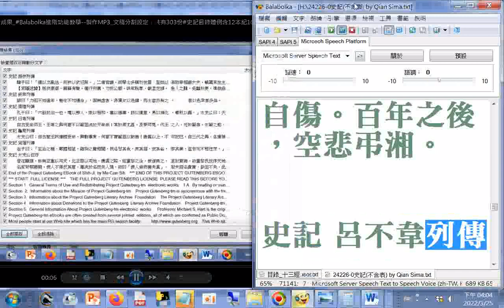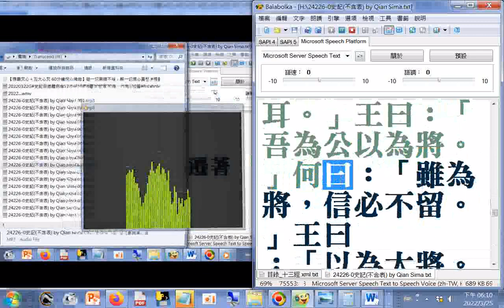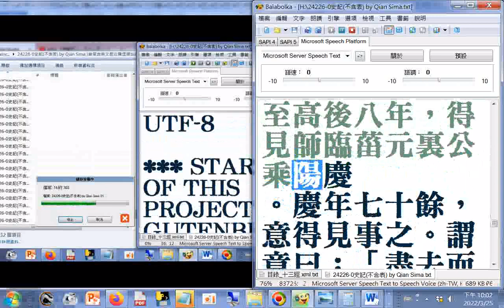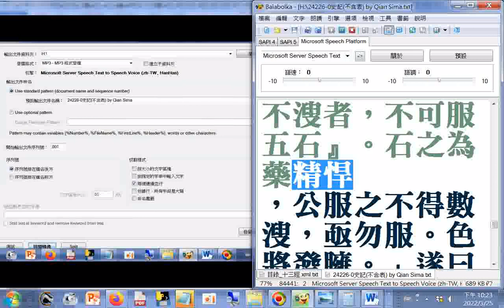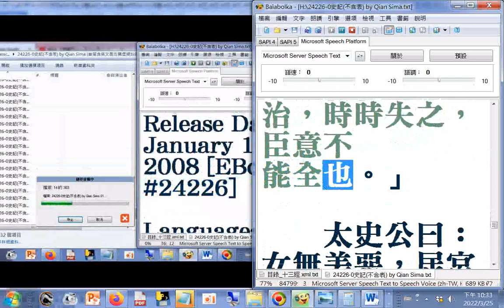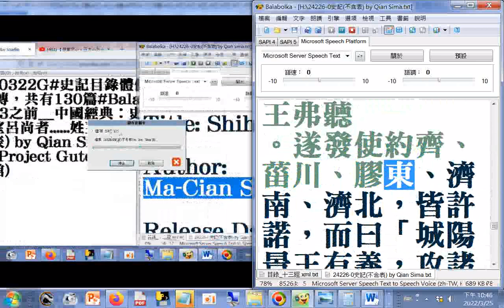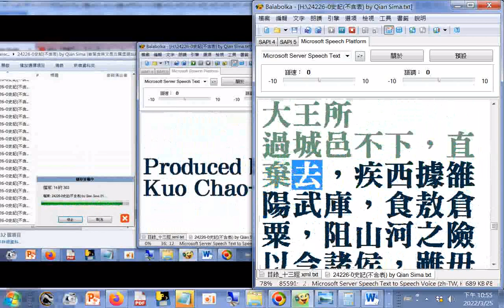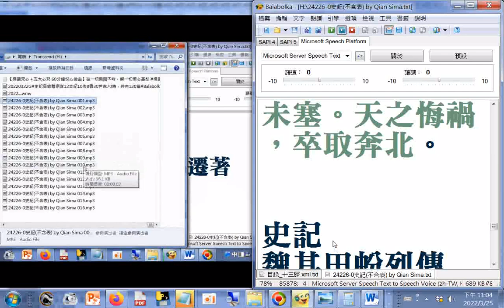Balabolka朗讀--史記 呂不韋列傳......天之悔禍。卒取奔北(史記 袁盎晁錯列傳)